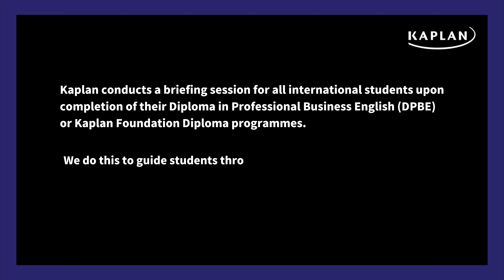Khám phá lớp học Final Class Visit tại Học viện Kaplan Singapore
Final Class Visit là buổi họp dành cho tất cả các sinh viên quốc tế sau khi hoàn thành xong khóa học Tiếng Anh (DPBE) hoặc chương trình Dự bị tại Kaplan Singapore. Các bạn sinh viên cần tham dự để chuẩn bị cho giai đoạn học tiếp theo là chương trình Cao đẳng năm 1 (Diploma) tại trường. Đây là buổi hỗ trợ các thông tin cần thiết mà sinh viên cần biết về các chương trình Diploma mà sinh viên chuẩn bị đăng ký học lên tiếp tại trường và tại buổi này các bạn có thể đặt các câu hỏi cần thiết cho việc đăng ký khóa học Diploma với nhân viên của trường.

Đà Nẵng: Số 23 Hoàng Sĩ Khải, Tổ 21, Phường An Hải Bắc, Quận Sơn Trà, TP.